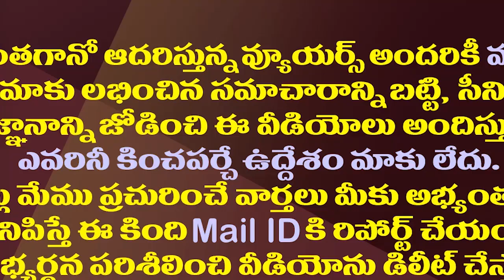త్వరలో మాజీలయ్యే ఏపీ మంత్రుల జాబితా ఇదేనట.!| These AP Ministers Are Likely To Become Exes Soon